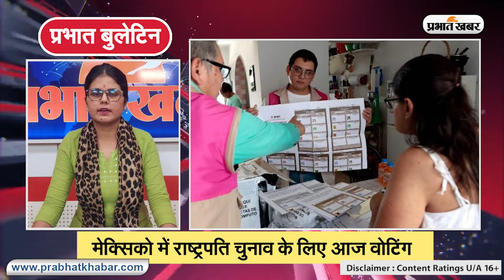Prabhat Bulletin में देखिए आज की बड़ी ख़बरें